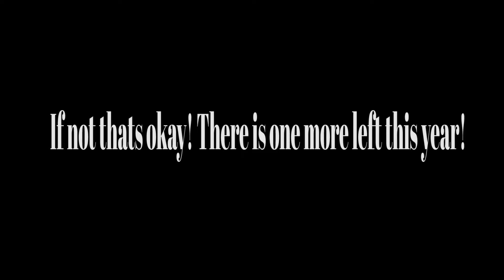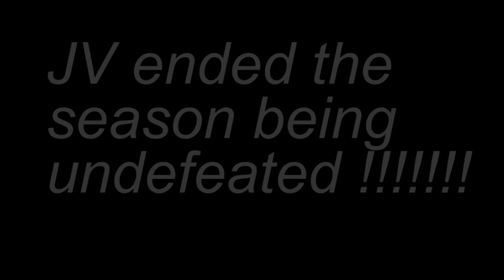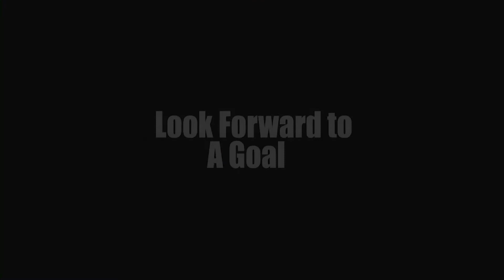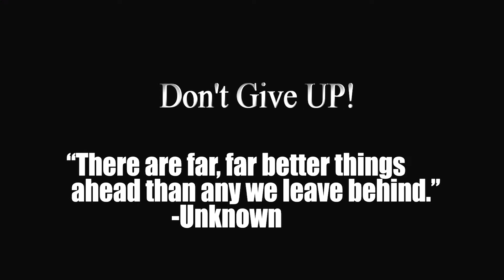5 9 19